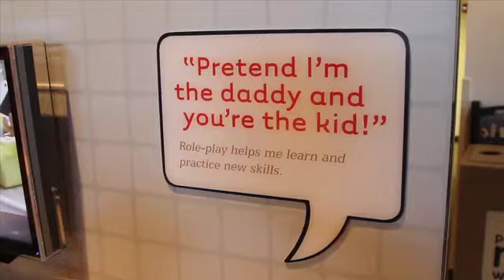Early Relationships Matter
Learn how play early in life builds strong relationships.

The Wonder Years project is a collaboration between the University of Minnesota and the Science Museum of Minnesota, funded by the National Science Foundation.  Wonder Years: The Science of Early Childhood Development is an exhibition in the Human Body Gallery of the Science Museum of Minnesota.

Special thanks to all our volunteers who offered to be a part of these videos!

Video written by: Sara Langworthy & Sara Benning
Presenters: Sara Langworthy & Laurie Fink
Video shot and produced by: David Lindeman